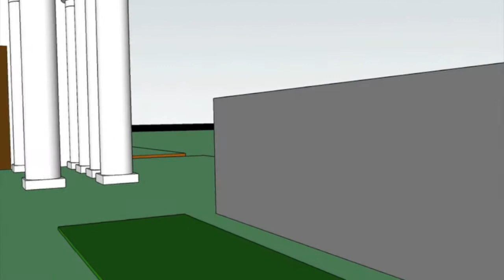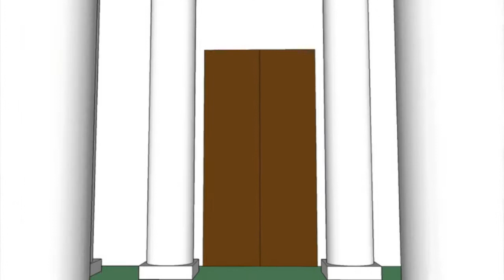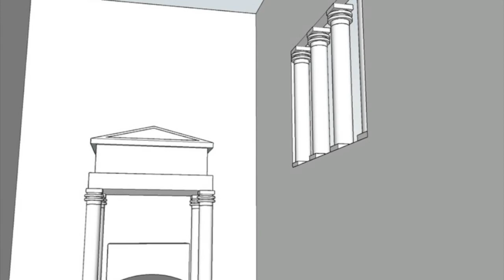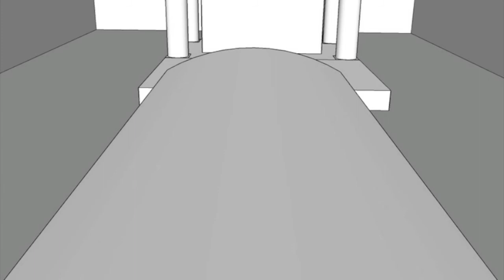Ciminello_Peter Resurrection Chapel.mov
A parti movie of the Chapel of the Resurrection, by architect Sigurd Lewerentz in the Woodland Cemetery, Stockholm Sweden.